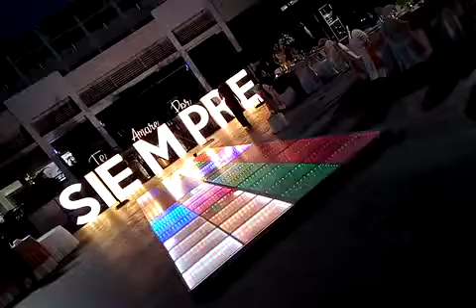SHERATON con pista iluminada + discoteca (503) 71544638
Contáctenos al (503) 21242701, 22746100, 78921090 , 71011047, 71243254 y    71544638(Whatsapp)

Nuestra especialidad: Bodas, 15 años y todo Evento Deportivo, Social o Cultural

Somos MAGICOS EVENTOS Y FIESTAS empresa que ofrece servicios musicales en El Salvador y Toda Centroamérica.

Ofrecemos: Discoteca, Batucada, Violines,Saxofonista, Grupo Tropical, Karaoke, Fuentes de Chocolates, Guitarrista, Banquetes a domicilio ,Wedding Planner, estatuas vivientes, Santa Claus, maquina de nieve, TAQUIZA Aftter Party, Iluminación total de Salones para eventos, PISTA LED Infinity y mas!!!...

Los invitamos a que formen parte de nuestra FAN PAGE de MAGICOS EVENTOS de antemano les damos las gracias,